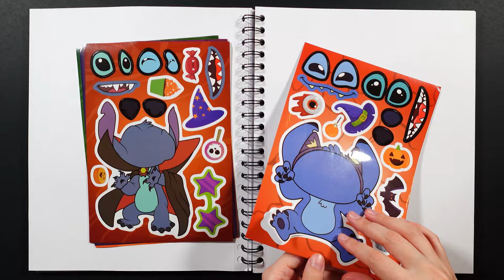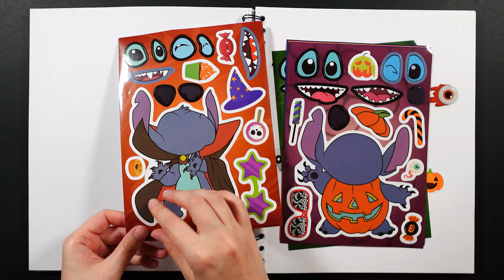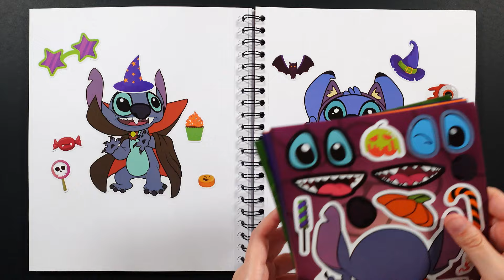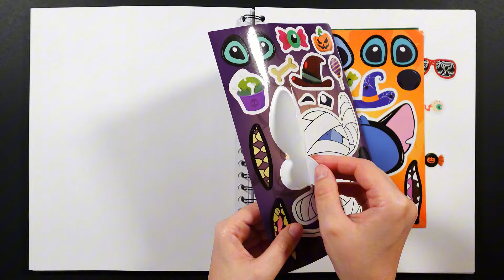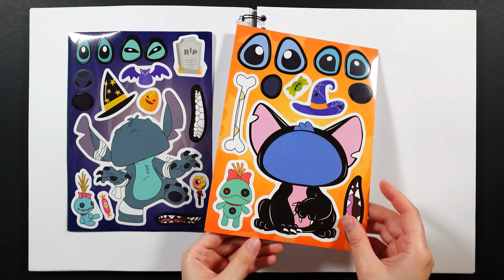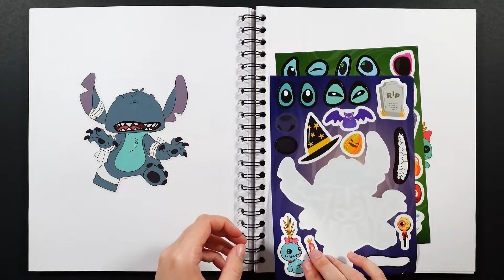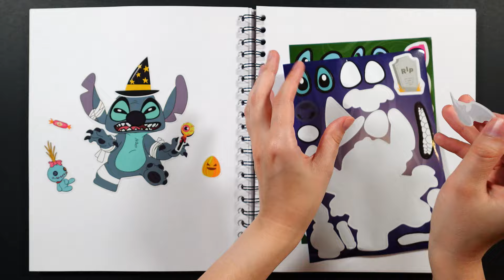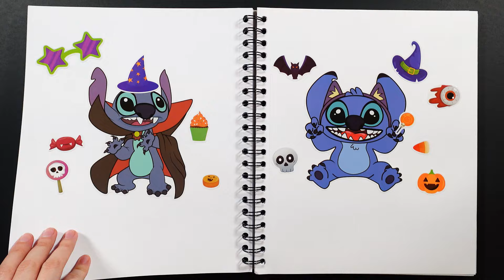STITCH HALLOWEEN DRESS UP STICKER BOOK | SPOOKY STICKER FUN ACTIVITY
Get into the Halloween spirit with a fun and spooky sticker adventure featuring Stitch! In this creative activity, you'll enjoy dressing up Stitch in a variety of Halloween costumes and decorating the page with colorful, fun stickers. Whether you're a fan of spooky themes or just love getting crafty, this activity is sure to spark your imagination. Join the fun and explore new ways to style and decorate while celebrating Halloween with everyone's favorite character, Stitch! Perfect for those who love creative projects and Halloween-themed fun.